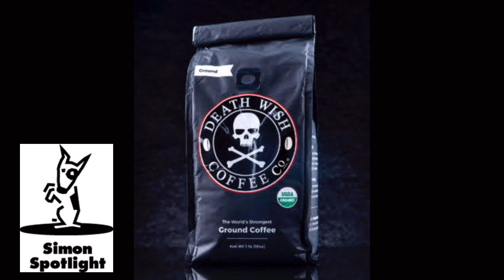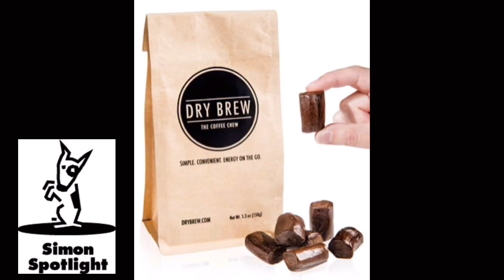What's Wrong With This Donut?